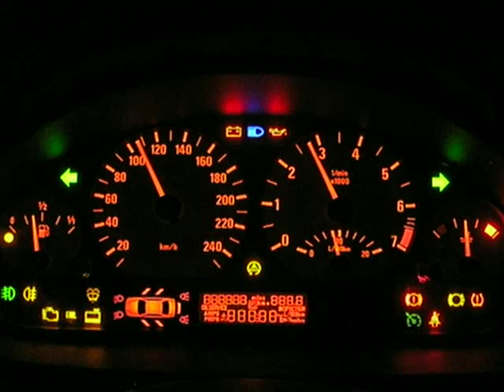BMW 318i e46